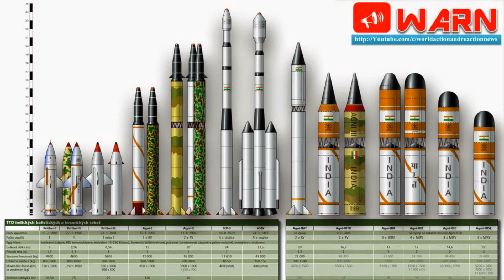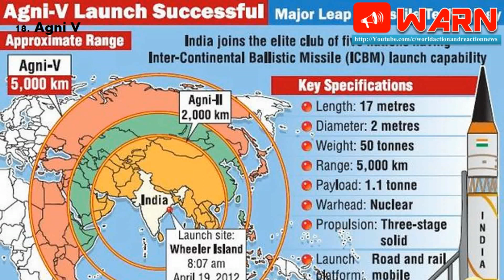Top Story # List of Missiles in indian arms arsenal.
List of Missiles in indian arms arsenal.

India successfully test-fired its indigenously developed nuclear-capable Prithvi-II missile from a test range in Odisha as part of a user trial by the Army on 2-6-2017.

Prithvi-II, first tested in 1996, was inducted into Indian armed forces in 2003, and is one of the many missiles developed by the Defence Research and Development Organisation (DRDO) under the Integrated Guided Missile Development Program (IGMDP).

Here is list of Missiles developed indigenously with their timeline;

1. Prithvi I
Prithvi I was one of the first missiles developed under Government of India's IGMDP. Launched in February 1988, Prithvi I is a single-stage, liquid-fueled missile. A surface-to-surface missile, it has a range of 150 km and a mounting capability of 1000 kg. It was inducted into the Indian Army in 1994.

2. Agni I
A nuclear-capable ballistic missile, Agni 1 is the first of the five-missile Agni series launched in 1983 by the Defence Research and Development Organisation. It has a range of 700 km.

3. Akash
Akash is a surface-to-air missile with an intercept range of 30 km. It has multi-target engagement capability and is in operational service with the Indian Army and the Indian Air Force.

4. Nag
Nag is a third-generation hit-to-kill anti-tank missile that was first tested in 1990. The two-stage solid propellant weapon uses the lock-on before launch system where the target is identified and designated before the weapon is launched.

5. Trishul
Trishul is a short-range surface-to-air missile equipped with electronic measures against all known aircraft jammers. It has a range of 9 km and is used as anti-sea skimmer from ships against low-flying attacks.

6. Agni II
An intermediate-range ballistic missile, the Agni-II was first test fired on April 11, 1999. The surface-to-surface missile has a range of 2000 to 2500 km and can carry conventional or nuclear warheads.

7. Prithvi III
Prithvi III is the naval-version missile with a range of 350 km. A two-stage surface-to-surface missile, Prithvi III was first tested in 2000.

8. Brahmos

BrahMos is a supersonic cruise missile that is first test-fired on June 12, 2001. It was developed as a joint venture between India and Russia and is the world's fastest anti-ship cruise missile in operation.

9. Prithvi Air Defense (PAD)
India’s ballistic missile defence got a fillip with the development of PAD, which has been given the moniker Pradyumna. The system was tested with a maximum interception altitude of 80 km, and has been designed to neutralise missiles within a range of 300-2000 km up to a speed of Mach 5.0. The technology employed in the PAD was the precursor to the indigenously developed Advanced Air Defence (AAD) interceptor missile which was tested in 2007, as well as the Barak-2 which was developed in collaboration with Israel.

10. K-15 Sagarika
The successful test of the Sagarika marks an inflection point in India’s military history. It forms the crucial third leg of India’s nuclear deterrent vis-à-vis its submarine-launched ballistic missile (SLBM) capability. The K-15 Sagarika, which has a range of 750 km, was successfully tested in February 2008, and was subsequently integrated with India’s nuclear-powered Arihant class submarine.

11. Dhanush
Dhanush is a liquid propelled sea-based missile that was envisaged as a short-range version of the Prithvi II ballistic missile. It has a range of 350 km and is capable of carrying nuclear warheads. It was successfully test-fired from a naval warship in March 2011, and carries forward the legacy of the K-15 Sagarika.

12. Agni III
Agni III is an intermediate-range ballistic missile developed as the successor to the Agni II. It is an improvement over its previous iteration, and has a range of 3,500-5,000 km, making it capable of engaging targets deep inside neighbouring countries. It was inducted in to the armed forces in June 2011, enhancing its strike capability.

13. Agni IV
Carrying forward the success of its predecessor, the Agni III was developed to strike targets within a similar range but with a significantly shorter flight time of 20 minutes. The Agni IV, which has a two-phase propulsion system is designed to carry a 1,000 kg payload.

14. Shaurya
It was initially conceived as a surface-to-surface ballistic missile (SSM) variant of the K-15 Sagarika, that can be stored in underground silos for extended periods and launched using gas canisters as a trigger. The nuclear capability of the missile enhances India’s second strike capability reduces the dependence on the K-15 ballistic missile which was built with significant Russian assistance.